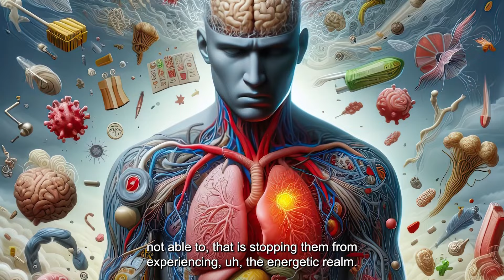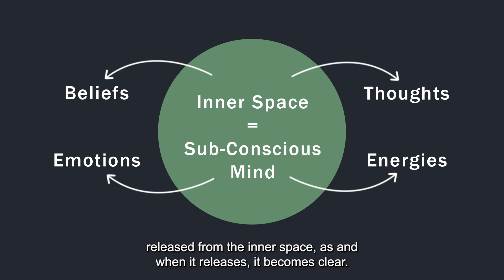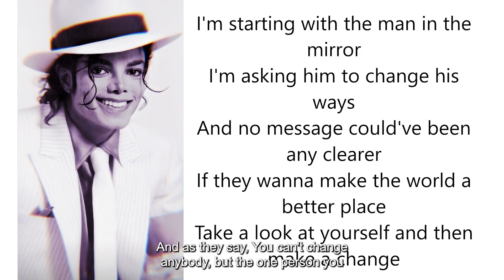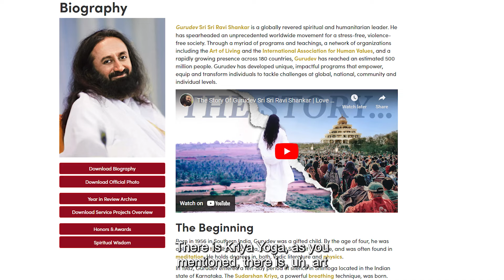Ep 8 - Conversations Between A Spiritual Child And A Parent - With Mr. Sunil Kaura - 22CMP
@22ndcenturymentality  We aim to bring the truth to light. Show there's a way out of darkness. It takes effort, like everything else, but, unlike everything else, the journey of clearing your inner self is truly enjoyable and truly life-changing. I believe we can turn this world around, which is currently in a grim, pain-filled space of deep dissatisfaction and distrust. And we can make it into a paradise because we possess the power and will to do it as a species.

From the depths of our hearts, we thank you for watching and coming along on this wonderful journey with us where we rip out the pain and enter a world of wonder.

The app has first two videos and two sessions free. It's reasonably priced at rps. 118 per month, rps. 565 for 6 months and rps. 925 for a whole year. These are very reasonable prices for such a priceless, life-changing artifact. Please consider giving it a shot, not for us, but for yourself.

Here's the link for Spoorthi Wellness website for more info on the app and courses -

Credits -
Images in trailer from AI Image Generator Free with Bing powered by Dall.E.

Pexels.com
Artists
Google Deepmind
BlueBird
Alexander Grey
Alfin Auzikri
M Venter
Omkar Pandhare
Jessica Ticozzelli
CottonBro Studio

Pixabay.com
Artists
Bessi
a_m_o_u_t_o_n
4144132

LOFI BEATS CHILL - WATRFALLKERO - PIXABAY

Trailer Song -
ASCENSION - ONOYCHENKOMUSIC

Have a beautiful life ahead. Our best wishes are embedded in the videos for all who watch them and also for those who haven't.

Regards,
Anirudh Seetamraju